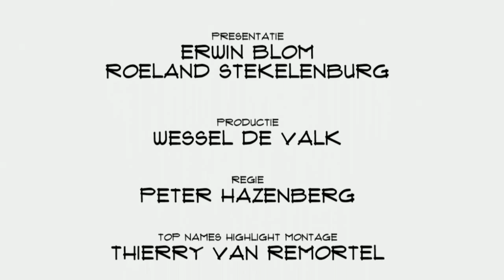Maarten den Braber (Rockstart Digital Health): "Met zeuren verander je niks. Je moet aan de slag."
Technologische vernieuwing in de gezondheidszorg is noodzakelijk, maar vraag extra doorzettingsvermogen. Ondernemers krijgen niet alleen te maken met gebruikers, maar ook met ziekenhuizen, artsen, verzekeraars en de overheid. Toch start accelerator Rockstart met een nieuwe divisie en gaat op zoek naar vernieuwers in de gezondheid. Maarten den Braber vertelt in Top Names over het hoe en waarom.